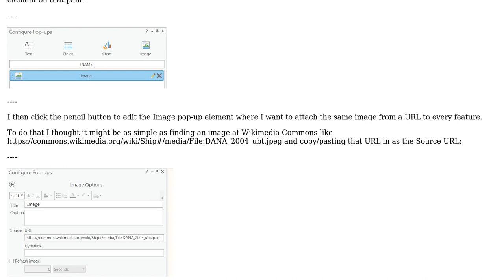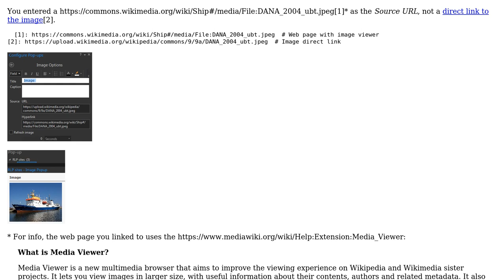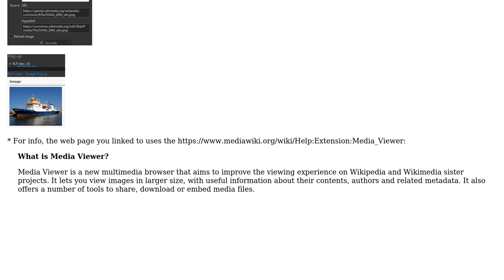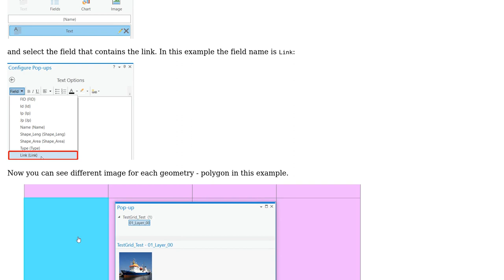GIS: Configuring ArcGIS Pro Pop-up with same Image for every feature? (2 Solutions!!)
GIS: Configuring ArcGIS Pro Pop-up with same Image for every feature?

With thanks & praise to God, and with thanks to the many people who have made this project possible! | Content (except music & images) licensed under CC BY-SA | Music | Images & others | With thanks to user user2856 user PolyGeo user dbaston user ahmadhanb and the Stack Exchange Network Trademarks are property of their respective owners. You are responsible for your own actions.